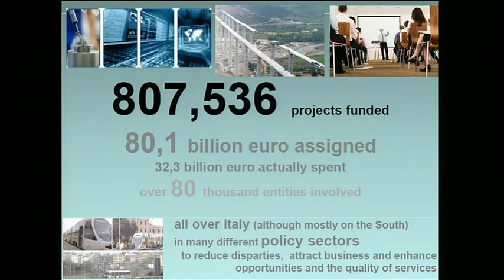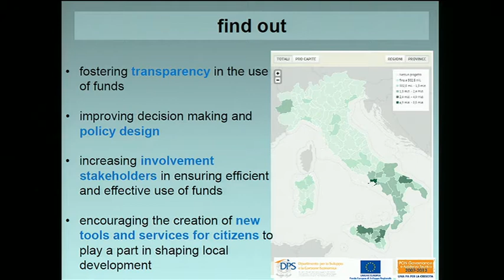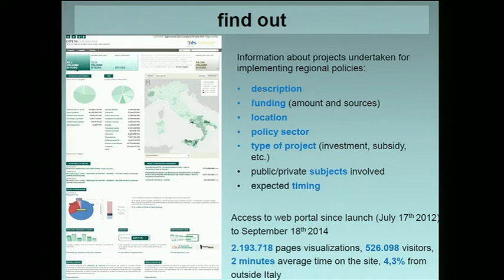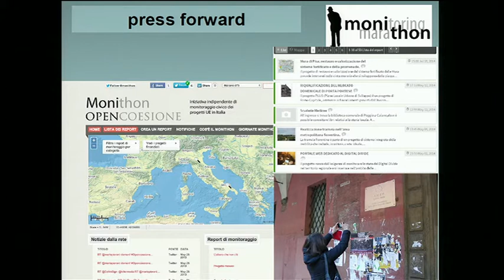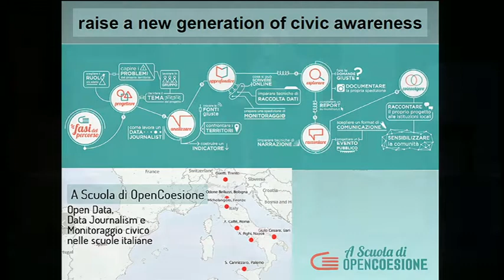Aline Pennisi - Open Coesione - PDF Personal Democracy Forum